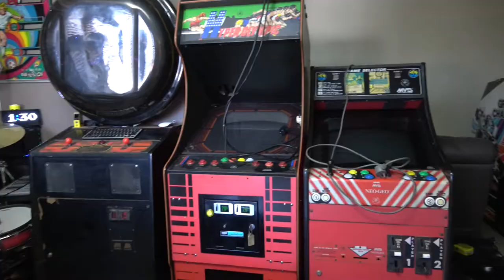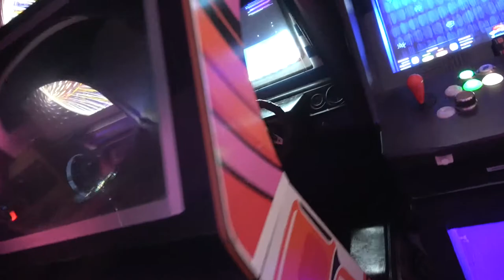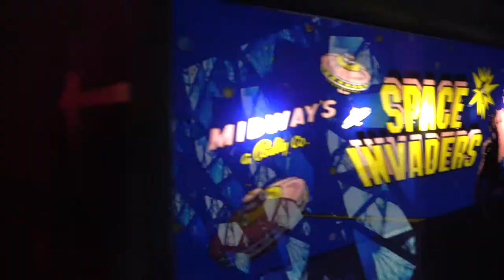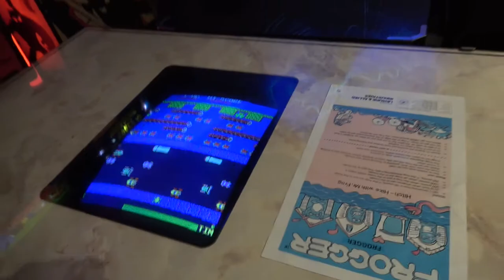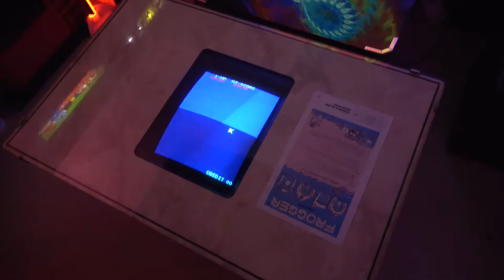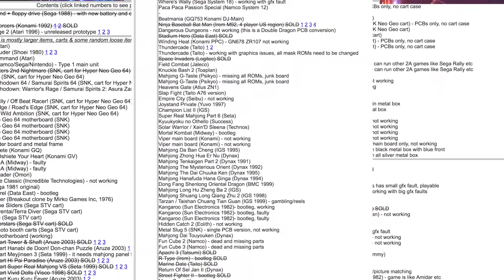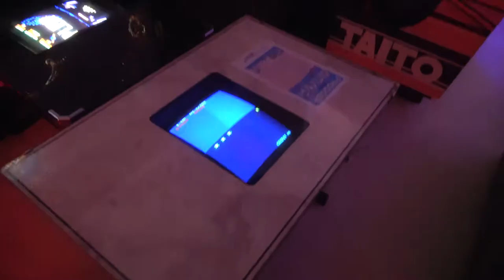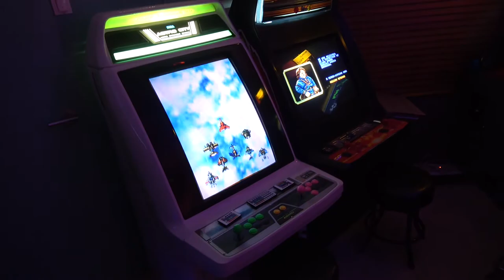SJ012 Dream arcade cocktail machine!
In this VLOG I talk through my latest re-arrangement of the Theatre and then explain the pickup story and details of a very special arcade cocktail machine! This one is rather unique and has significant nostalgic value to me. Oh...and I'll show you one other cocktail machine I picked up at the same time!